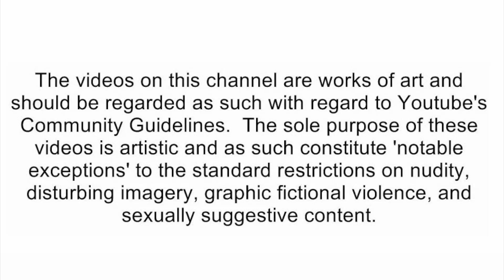SML YTP: Jeffy Kills Rose! [reaction]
🛑Social Media's🛑